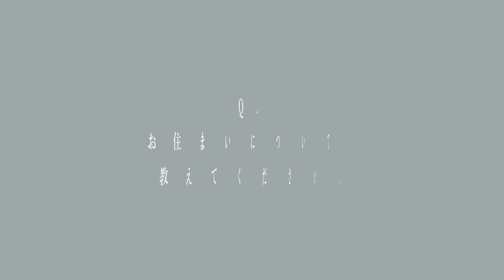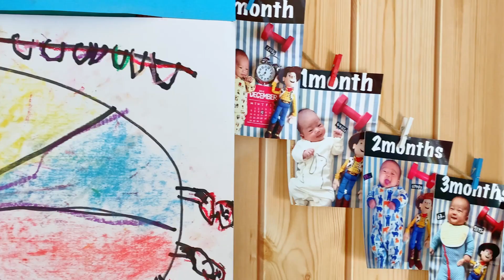玄関ドアお施主様インタビュー ishiike様｜三協アルミ×RoomClip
三協アルミ×RoomClip特別企画「My Home Door Stories」
三協アルミのナチュラル玄関ドアをお使いのRoomClip（ルームクリップ）ユーザー様に「玄関と暮らしとドア」のお話を伺ってきました。
ドアの数だけある、かけがえのない家族の物語。三協アルミの玄関ドアのそばでは、いったいどんなストーリーが紡がれているのでしょうか。
※掲載商品は旧商品です。現行商品『ファノーバ』に同デザインの商品をご用意しています。